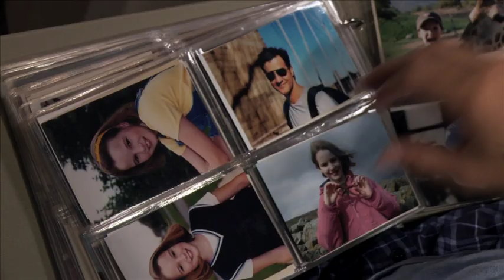The Lake Effect movie trailer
Trailer for independent feature film THE LAKE EFFECT, starring Ross Partridge, Tara Summers, and Kay Panabaker.

Trailer edited by Arielle Zakowski.